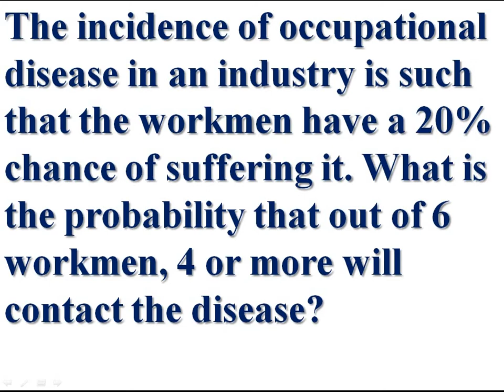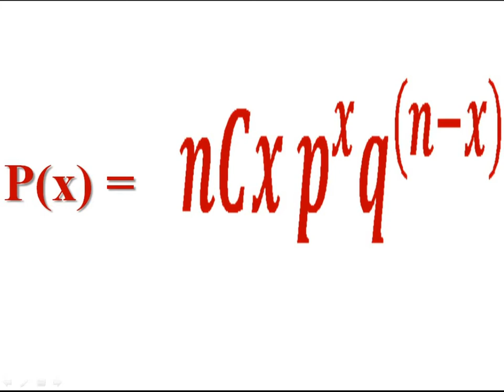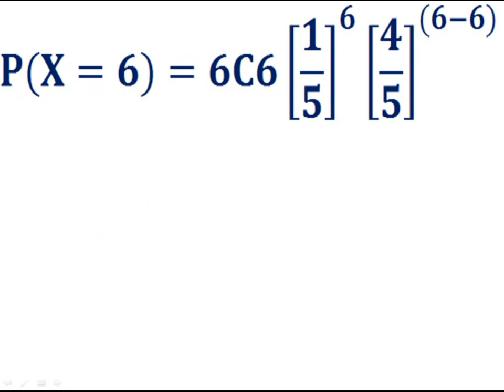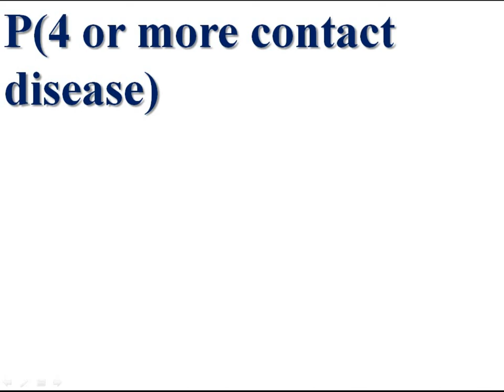BINOMIAL DISTRIBUTION Q 5